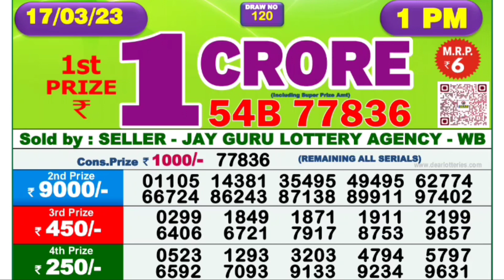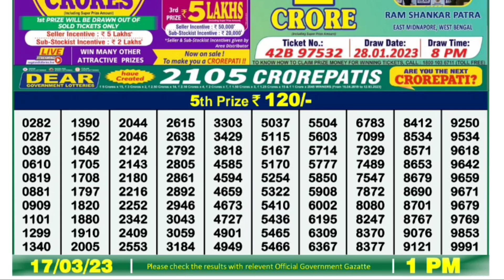🔴LIVE Hooghly Morning 01:00 P.M. Dear Nagaland State Lottery Result Today Live ।। Date-17/03/2023 ।।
8) Nagaland state lottery result today 1p.m. ,9) Nagaland state lottery today result live draw,10Nagaland state lottery today result 1p.m.,7)